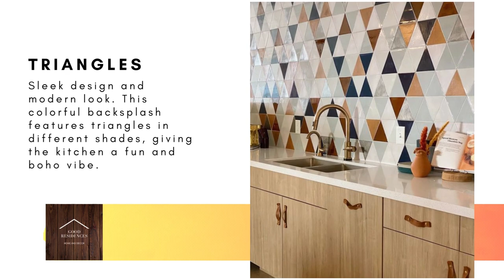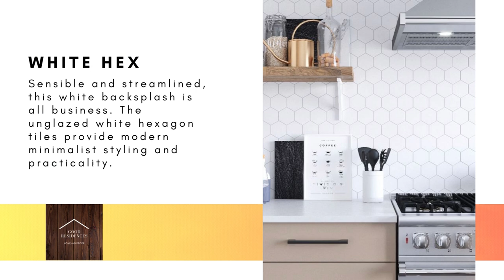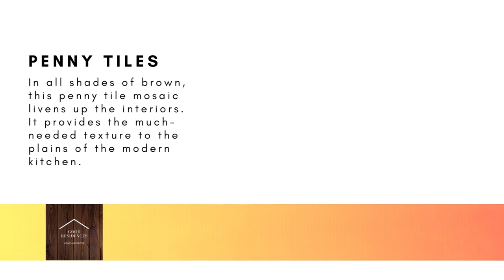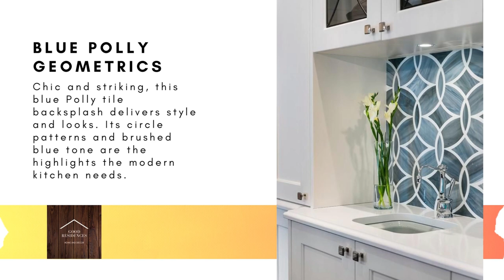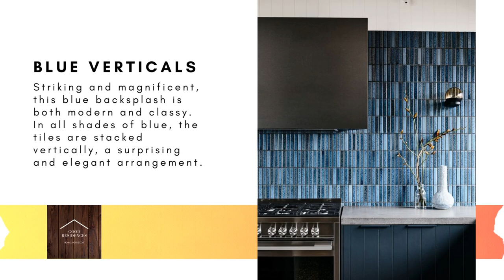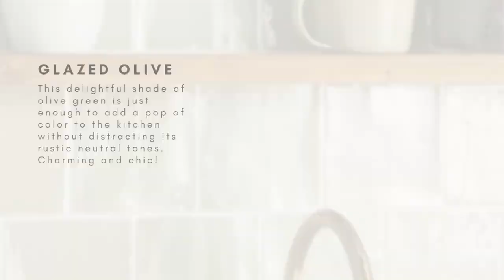50 Kitchen Backsplash Ideas and Designs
Modern backsplashes are more elaborate with colors, textures, and made. Here are sensational backsplash ideas and designs you are bound to love!